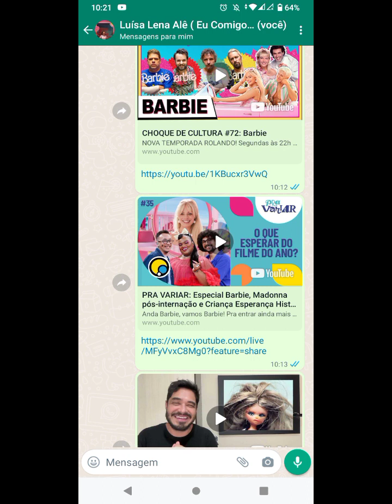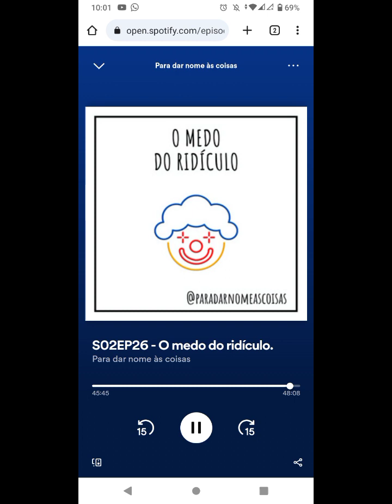Barbie - Um bom filme para ir sozinha...